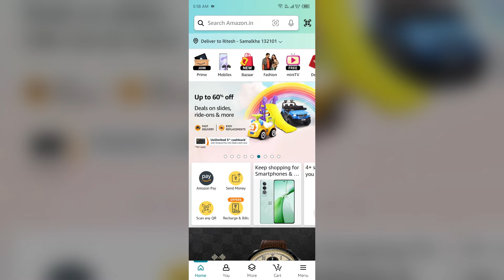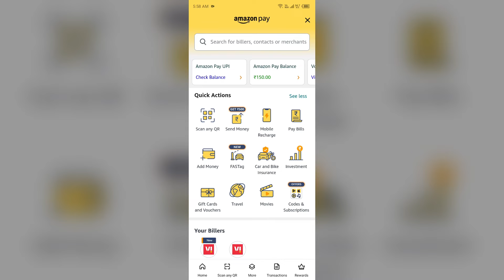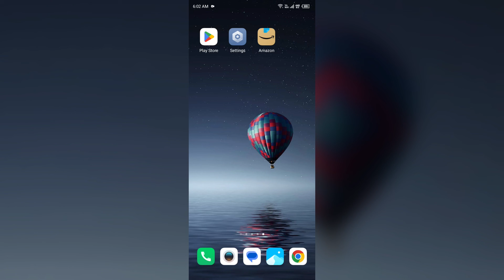How To Fix Amazon Won't Let Me Add Card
In this informative YouTube video, we will guide you through the process of fixing the issue when Amazon won't let you add a card to your account. We understand how frustrating it can be when you're unable to update your payment information on one of the world's largest online marketplaces. Our step-by-step tutorial will provide you with practical solutions to troubleshoot this problem.

00:12  Solution1  Log In To Your Amazon Account
00:33  Solution2  Make Sure The Name On The Card Matches The Name On Your Amazon Account
01:36  Solution3  Contact Amazon Customer Support
02:18  Solution4  Contact Your Bank